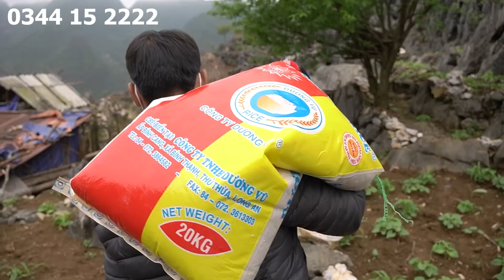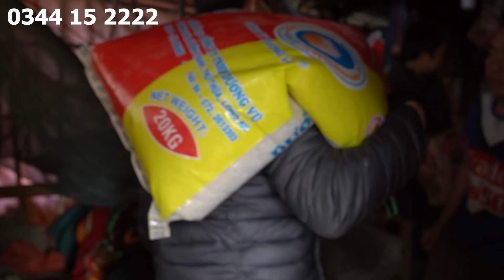CĂN LỀU BẠT Trên Núi Đá Không Thể Tin Đây Là Nhà Ở Hoàn Cảnh Không Tả Nổi